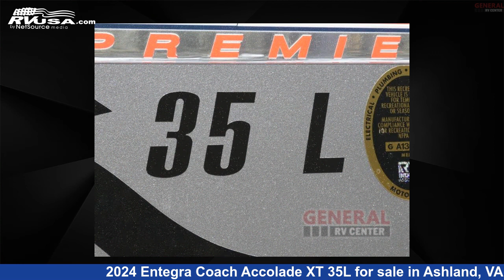Magnificent 2024 Entegra Coach Accolade XT Super C RV For Sale in Ashland, VA | RVUSA.com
This 2024 Entegra Coach Accolade XT 35L is a Super C RV. It is located in Ashland, VA 23005 and is offered for sale by General RV Center. This New Entegra Coach Is 37' 0" in length and features sleeps 6, Slideout, and 60 gal fresh water capacity. The floorplan layout of this Super C features Bunk Over Cab, Outdoor Entertainment, Rear Bedroom. This 2024 Entegra Coach Accolade XT 35L is built on a Ford F600 4X4 chassis.